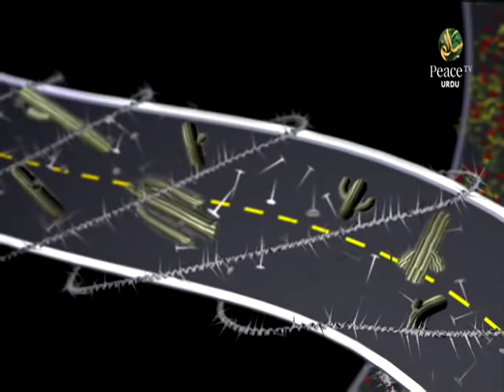Rah E Hidaayat, Dr Israr Ahmed Visit to India, urdu Lecture 1